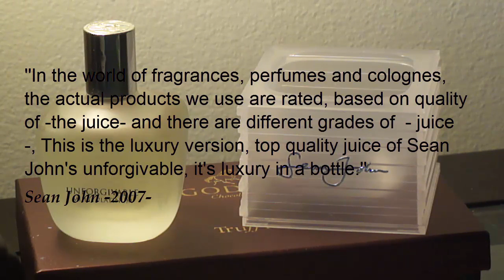Sean John Unforgivable multiplatinum edition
Beautiful scent! Very similar to Creed's MI, but actually better in my humble opinion, it lasts longer and projects much better on my skin! It is unfortunate that it's has been discontinued. A great addition to have in your collection! Blind buy worthy if you can find it for a reasonable price! This is a citrusy, fruity, fizzy and bubbly sophisticated and elegant scent.
Will never offend anyone, quite the contrary will garnish tremendous amounts of compliments! Masterpiece!